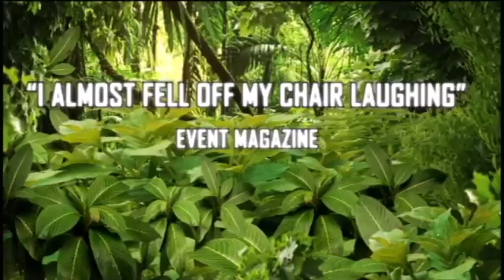Hedgemen entertainers for hire, Firebird Events Ltd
Part living statue and part walk-about act, the Hedge Men are so realistic your guests will never twig! Use as a plant at your next event, and watch the entertainment unfurl! They can be accessorised to suit any theme, and are particularly festive when adorned with flashing fairy lights at Christmas. Minimum booking is two Hedge Men, with up to four available. Due to restricted visibility a chaperone is required in low lighting. A chaperone or security is also required at children’s events to stop foliage being pulled off!